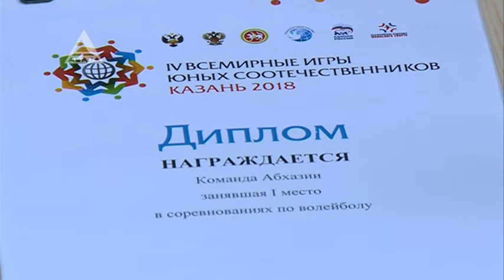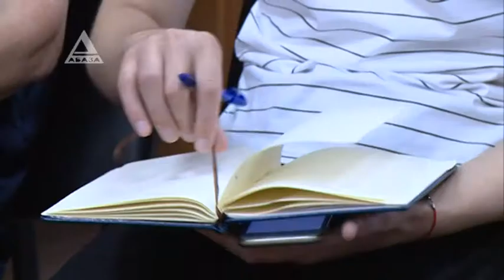Золото Казани в Сухуме.